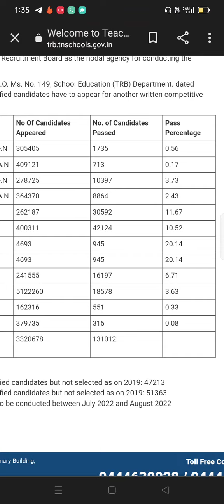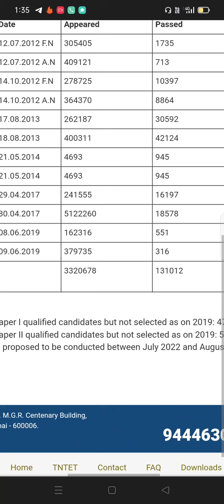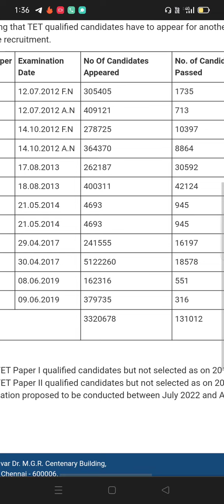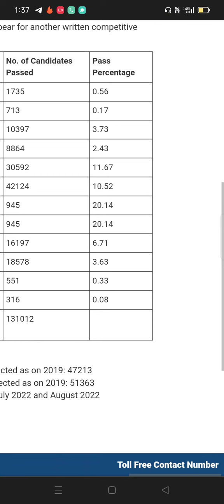ஆசிரியர் நியமனத் தேர்வு.... பற்றிய முக்கிய தகவல்....